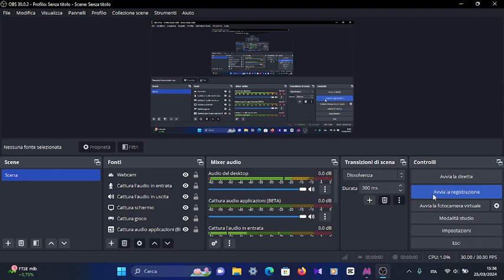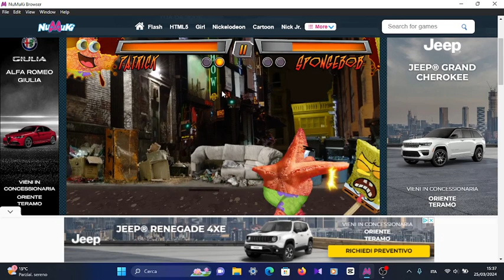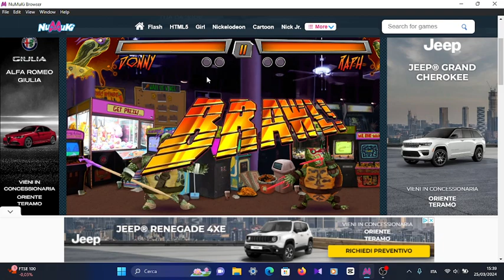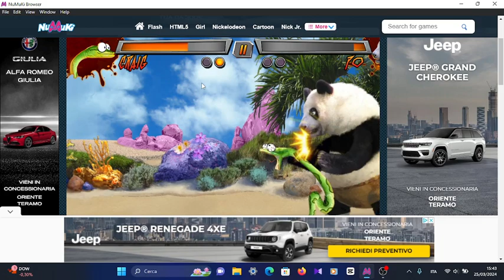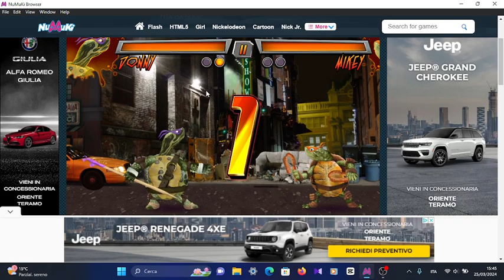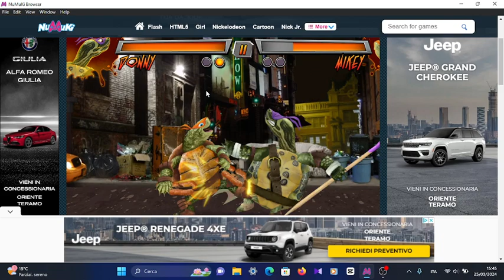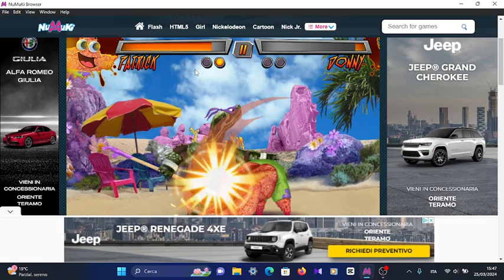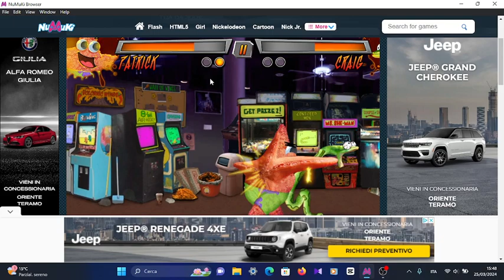Super Brawl 3: Just Got Real Gameplay (Numuki Browser)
Vincitore: Patrick